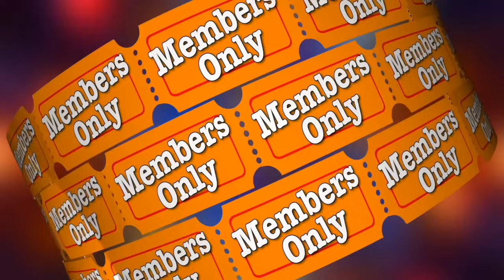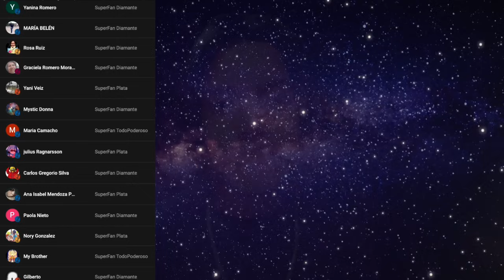Entrevista al espíritu de Farruco Pop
Si quieres ordenar una sesión privada para conectar con tu propio espíritu me puedes escribir a mi correo:
👉🏻 carolinusmedium@gmail. com

Muchas Gracias.

Todas las informaciones reveladas dentro de nuestros contenidos públicos y consultas privadas deben ser tomados como  datos referenciales. Nosotros no hacemos sanaciones ni tampoco consideramos poseer la verdad absoluta acerca de ningún tema.